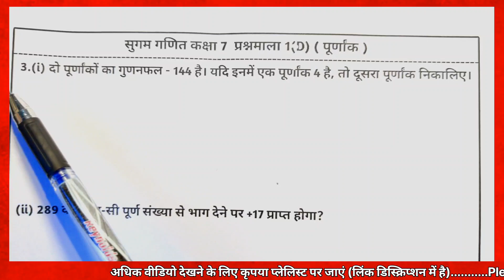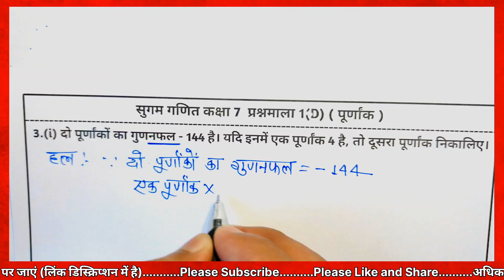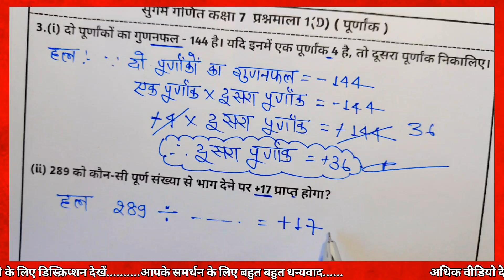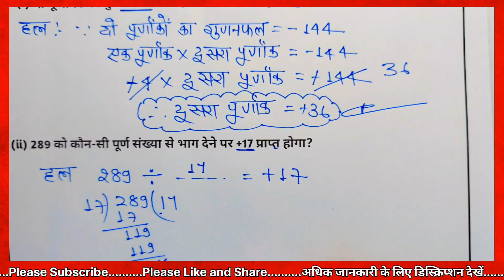Sugam Ganit class 7th Prashnmala 1(D) Q3 | Sugam Ganit Class 7th 1D Ka Q3 | Bharati Bhavan Class 7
Related Content:
✴️Bharti bhawan class 7 math solution
✴️Sugam ganit class 7
✴️सुगम गणित कक्षा 7
✴️Sugam Ganit Class 7 Chapter 1 D
✴️ पूर्णांक
✴️Bharti Bhavan Class 7 Solution chapter 1 D
✴️Sugam Ganit Class 7 Solution
✴️Bharti bhawan class 7 math
✴️Bharti bhawan class 7 in Hindi
✴️Sugam Ganit Class 7 Chapter 1 D solution
✴️Sugam ganit kaksha 7
✴️Bharti bhawan class 7 math solution chapter 1
✴️सुगम गणित कक्षा - 7 प्रश्नमाला - 1(D)
✴️Sugam Ganit Class 7 Prashnmala 1d Q3
✴️Q3 Sugam Ganit Class 7 Prashnmala 1d
✴️सुगम गणित कक्षा 7 प्रश्नमाला 1b प्रश्न संख्या एक
✴️Sugam Ganit Class 7 Prashnmala 1(D) Q3
✴️kaksha 7 prashn mala ek ka d

oClass 7th Sugam ganit math solution